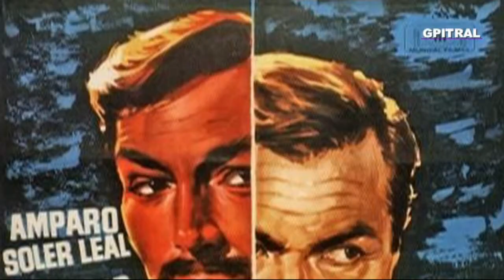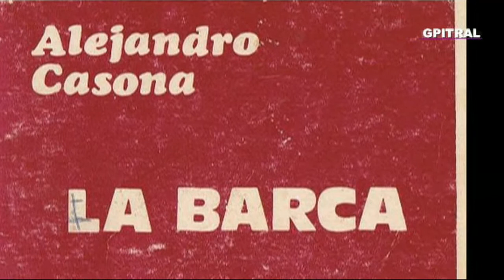Βάρκα δίχως ψαρά 1 Alejandro Casona La barca sin pescador